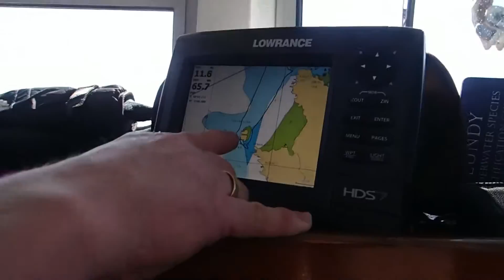Seasearch with The Cornwall Wildlife Trust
Seasearch dive at Gull Rocks, Holywell Bay, Cornwall. An amazing dive with visibility of 15-20 meters, giant starfish, dead mans fingers and countless jewel anemones. Filmed by Matt Slater and Thomas Daguerre, produced by Hydro Motion Media C.I.C.